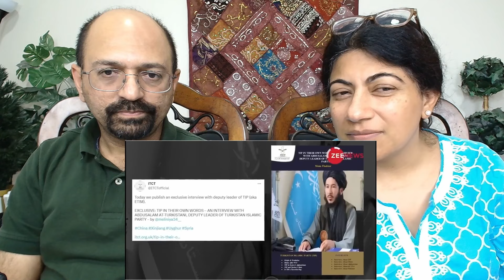China पर *टूट* पड़ा भारत, सड़कों पर आए हजारों लोग | China Tibet PR0TEST | S Jaishankar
Love & Enjoy!

channel_zee